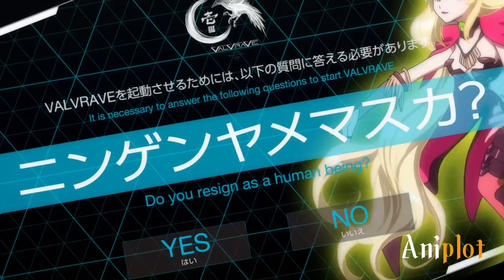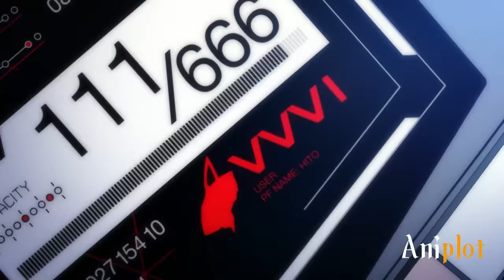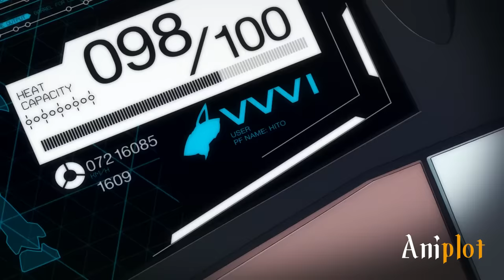He Became A Powerful Immortal After Being Betrayed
Haruto Tokishima was experimented on since a baby by his father to create a God.
One day his academy gets suddenly attacked, making him see his childhood crush vanish in front of his eyes.
Haruto gets immediately thirsty for revenge and enters a mecha robot to fight back, but in order to activate the mecha he's requested to resign humanity.
Haruto quickly quits being a human and destroys the enemy.
But when he gets out, one of his classmates stabs him in the heart, without knowing Haruto became an immortal.

Anime:Valvrave